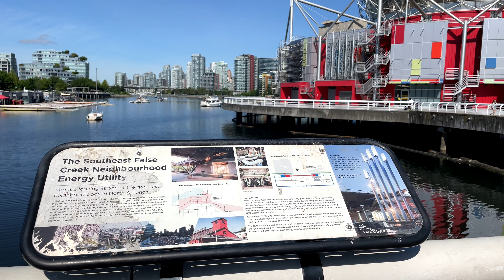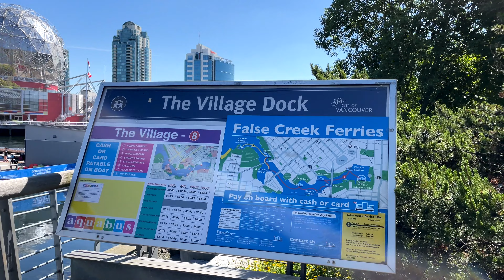False Creek Ferry ride from Science World to Granville Island